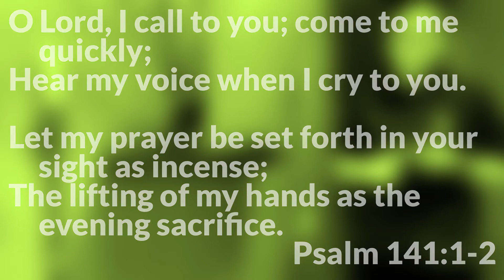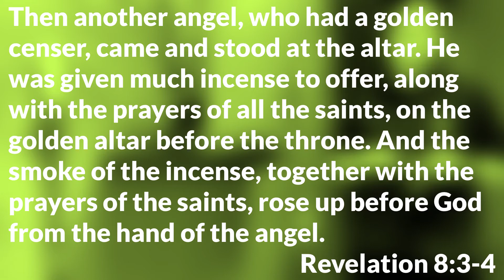Lion’s Roar April 2021